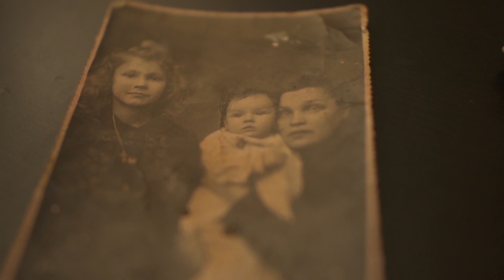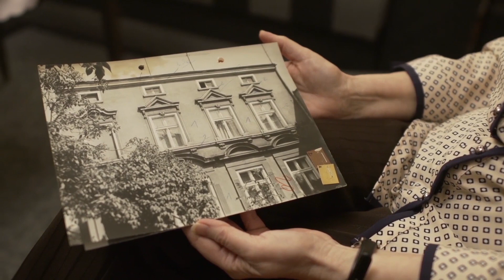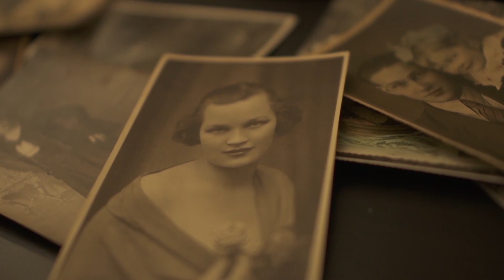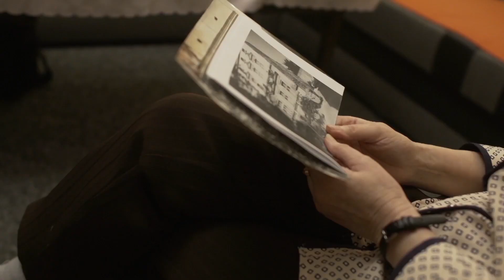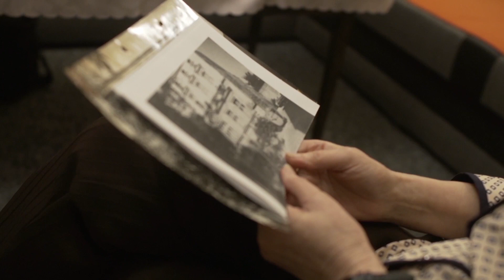Zakład fotograficzny Jadwigi Szopieraj | wspomnienia | Przystanek 1 - Pomorska 68a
Jaka była Jadwiga Szopieraj?
Jak wyglądała praca w atelier fotograficznym w dwudziestoleciu międzywojennym?
Wspomnieniami z życia zakładu fotograficznego przy ulicy Świętojańskiej (zakład nie przetrwał do naszych czasów), podzielili się z nami Alicja Górska i Zdzisław Rybarczyk - syn Jadwigi Szopieraj.

Realizacja: Kuba Zalewski, Patryk Chenc
Projekt graficzny: Hekla Studio